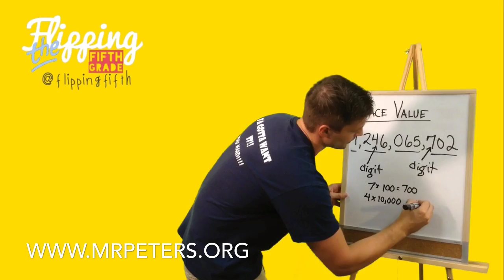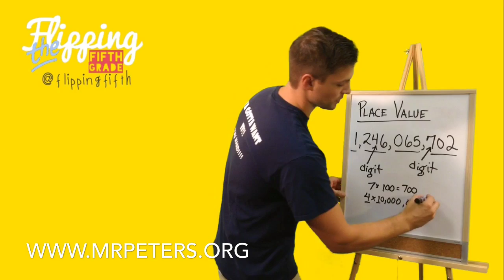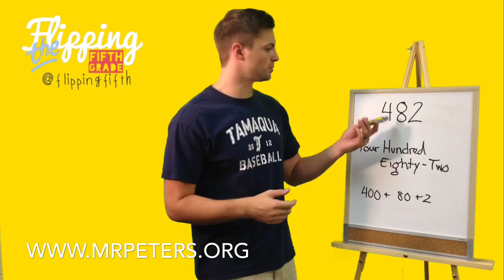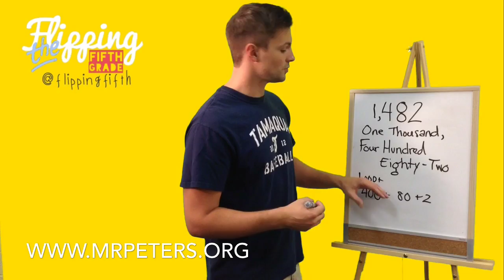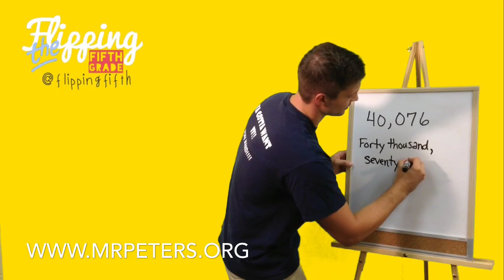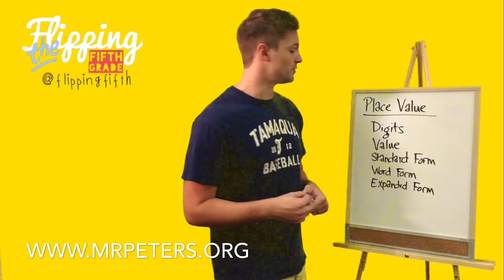Place Value (Topic 1.1)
Students will be able to determine the value of a digit based on the place that digit is in up to the billions.